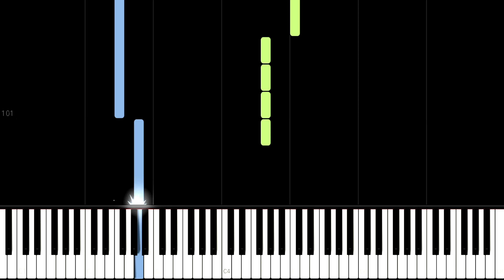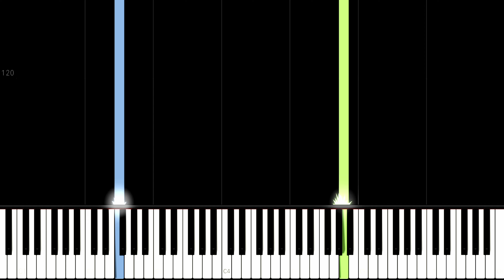10CM - Spring Snow 봄눈 (선재업고튀어OST)